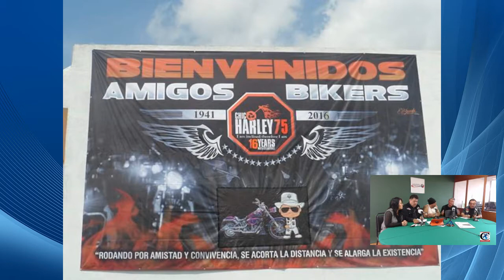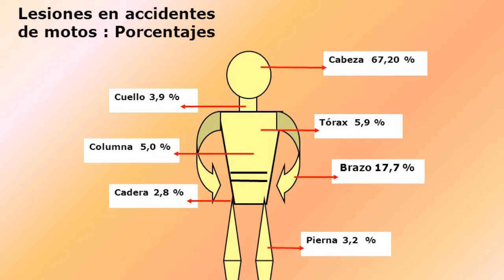Rodando Por La Vida con Carlos Trejo 002 - 2016-06-15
Segundo programa de bikers para bikers...